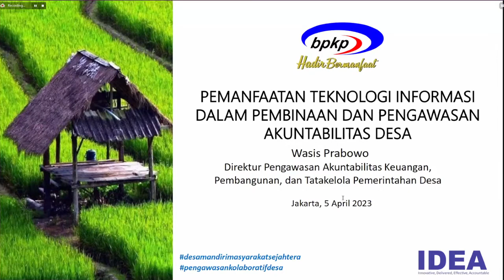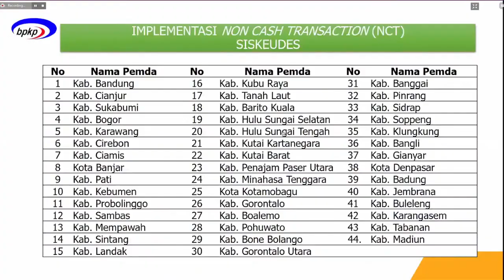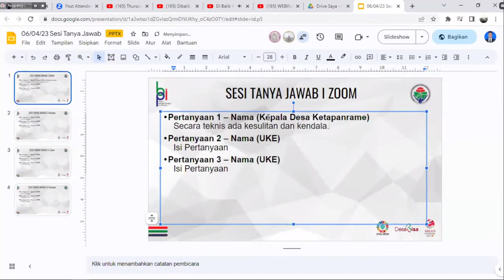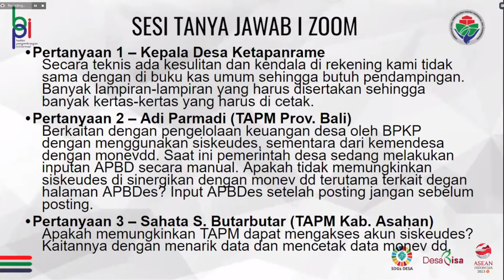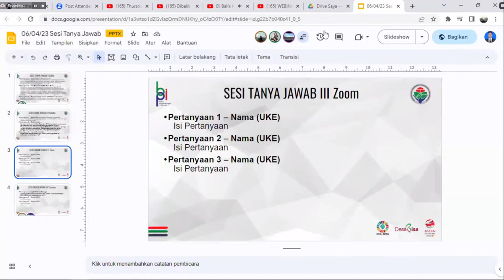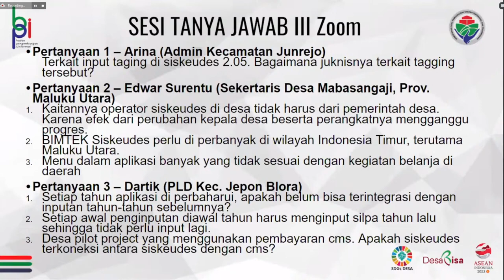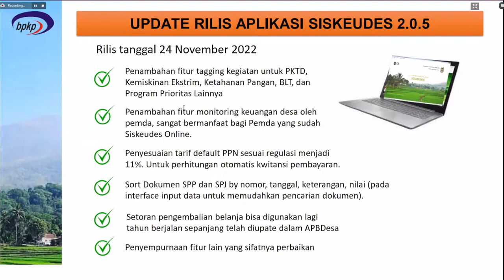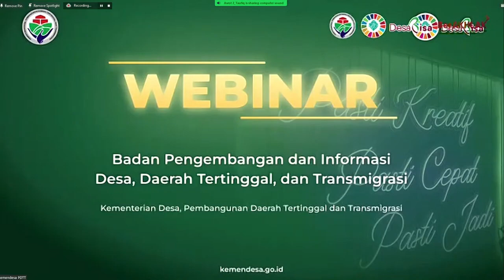Webinar Bulanan BPI- Dibalik Kebaruan Siskeudes Versi 2 05 Tahun 2023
Webinar BPI Tahun 2023 Vol. 3 - 6 April 2023

Bersama Wasis Prabowo, S.E., Ak., M.M. (Direktur Pengawasan Akuntabilitas Keuangan Pembangunan dan Tatakelola Pemerintahan Desa - BPKP)

Presensi dibuka pada Kamis, 6 April 2023 setelah sesi pemaparan materi selesai dan ditutup pada +/- 1 jam setelah webinar berakhir.